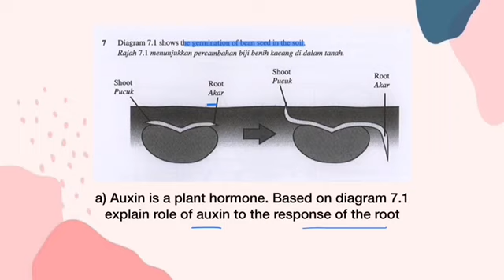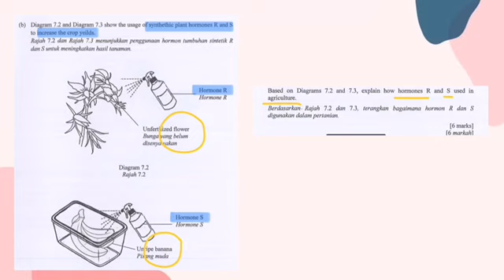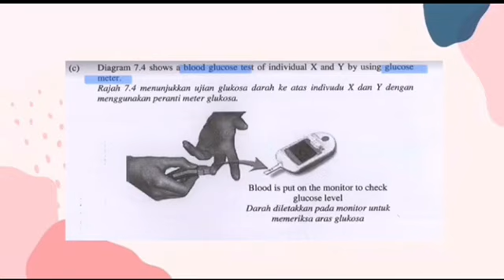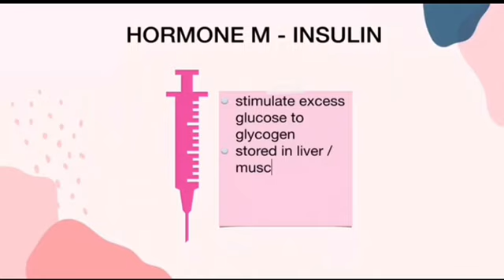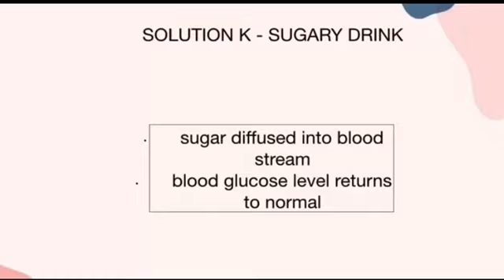R&R BIOLOGI : EPISOD 09 - KERTAS 2 MRSM 2018, SOALAN 7 (5 ZA -GROUP 3)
R&R BIOLOGI: EPISOD 09
TUGASAN BERKUMPULAN 5 ZA (SESMA)
Kali ini Cikgu kongsikan video tugasan berkumpulan yang dihasilkan oleh kelas Cikgu, kelas 5 ZAINAL ABIDIN (5ZA).

Ini adalah hasil kerja KUMPULAN 3 terdiri daripada:
1. AHMAD DANIAL ISKANDAR
2. AHMAD FAIZ
3. SHARIFAH NUR AMIERAH BALQIS
4. NUR AMIRA SOFIA
5. MUHAMMAD FIRDAUS

Soalan yang dibentangkan adalah SOALAN 7 dari BIOLOGI KERTAS 2, PERCUBAAN SPM MRSM 2018.

Tonton video untuk tahu lebih lanjut.

Juga FOLLOW CHANNEL TELEGRAM saya.